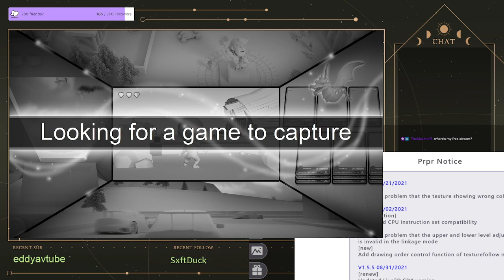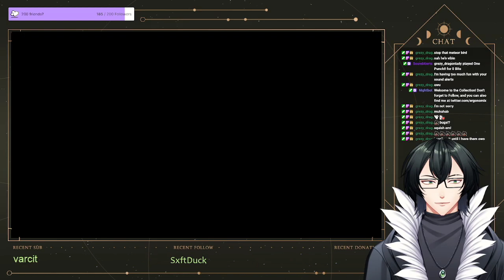Let's Play Legend of Heroes: Trails in the Sky (Part 2)